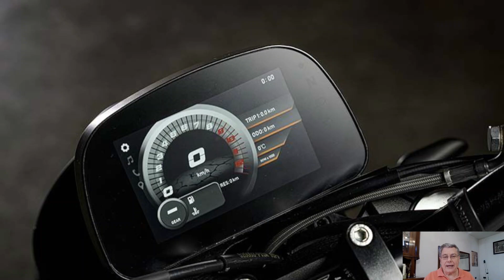372 Moto Morini 6 ½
Moto Morini 6 ½ 2022

   Il motore è un bicilindrico in linea frontemarcia con distribuzione bialbero di 649 centimetri cubici ed ha una potenza massima di 60 cavalli a 8.250 giri al minuto ed una coppia massima di  54 Nm a 7.000 giri al minuto.

   La ciclistica è formata da una forcella USD Kayaba con steli da 43 millimetri, totalmente regolabile nel precarico, registro idraulico in estensione e compressione con un’escursione di 120 millimetri mentre il forcellone è in lega leggera con ''mono'' laterale della Kayaba regolabile ed escursione di 120 mm.

  L’impianto frenante è a doppio disco, all’anteriore, da 298 mm con pinze flottanti a doppio pistoncino e disco posteriore da 255 mm con pinza a doppio pistoncino e ABS disattivabile.

   Il faro, rotondo, è a LED, il cruscotto è digitale, a colori, da 5”, il serbatoio da 15 litri con il telaio a traliccio in tubi di acciaio.

   I cerchi sono in lega leggera, davanti da 18'' e dietro sempre da 18''.

   Il peso della moto, a secco, è di 200 chilogrammi.